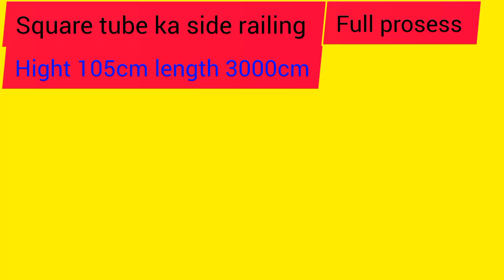square tube ka side railing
side raling work Full process

video end tok dekna ❤️💕💖💖